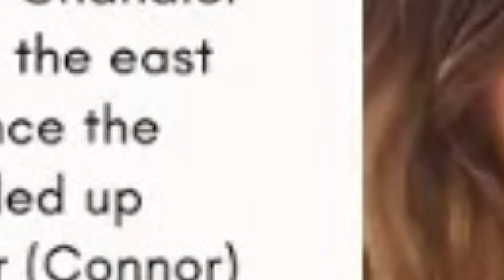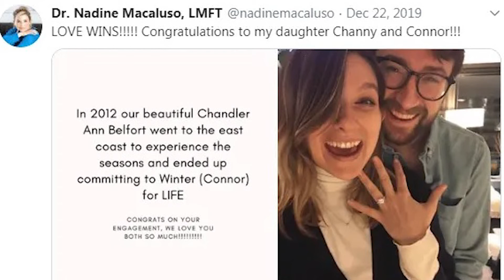Chandler Belfort: DAUGHTER OF THE WOLF | Jordan Belfort | Hollywood Stories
Chandler Belfort, born on July 29th, 1994, is the daughter of Jordan Belfort and Nadine Caridi. Her father is an American author, motivational speaker, and former stockbroker. On the other hand, her mother is a Licensed Marriage and Family Therapist at present.

Chandler practices mental health counseling in New York. Her personal life is as healthy as one would expect.

Chandler Belfort is the eldest daughter of her parents. She has a younger brother, Carter Belfort. Carter Belfort is a year younger than her. He is an aspiring rapper and goes by the name, The Drunken Poet.

Unlike Chandler, Carter has appeared in Jordan’s podcasts.

Apart from Carter, Chandler also shares her childhood memories with three other sisters: Frankie Macaluso, Nicky Macaluso, and Allie Macaluso.

The Macaluso sisters are the kids of their stepfather, John Macaluso, who plays a significant role in Chandler’s life.